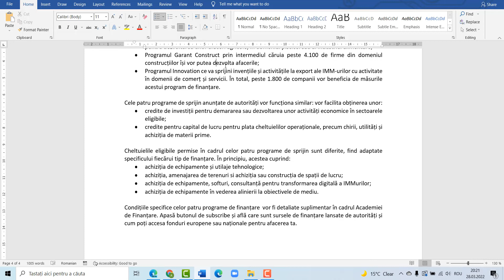Ce trebuie să știi despre: IMM PROD, RURAL INVEST, GARANT CONSTRUCT și INNOVATION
🔥Vrei să accesezi Fonduri Nerambursabile în anul 2022?
Programele IMM PROD, RURAL INVEST, GARANT CONSTRUCT și INNOVATION sunt aprobate de autorități.

La jumătatea lunii martie, Guvernul a aprobat patru noi programe de finanțare destinate întreprinderilor mici și mijlocii din domeniul construcțiilor, din agricultură, producție, dar și din domeniul intermedierii de bunuri sau servicii.

✅ Programul IMM Prod
Prin intermediul programului IMM Prod se urmărește acordarea de linii de credit pentru asigurarea lichidităților, dar și a unor credite de investiții pentru IMM-uri, inclusiv start-upuri, din zona urbană.
Număr estimat de beneficiari: 2.550 de firme.

✅ Programul Rural Invest
Programul Rural Invest facilitează acordarea de credite de investiții și a creditelor pentru calital de lucru pentru încurajarea dezvoltării afacerilor inițiate de IMM-urile din rural, dar și din urbanul mic.
Număr estimat de beneficiari: 4.286 de firme.

✅ Programul Garant Construct
Programul Garant Construct facilitează acordarea creditelor pentru capital de lucru și a creditelor de investiții în domeniul construcțiilor.
Număr estimat de beneficiari: 4.165 de firme.

✅ Programul Innovation
Programul Innovation sprijină realizarea invențiilor, susținerii activităților la export ale IMM-urilor cu activitate în domenii de comerț și servicii.
Număr estimat de beneficiari: 1.835 de firme.

🔥Descoperă în Academia TV tot ce ai nevoie pentru a scrie singur proiectul pentru Start Up Nation 2022 sau alte programe de finanțare:

Află mai multe detalii pe Academia de Finanțare, singura platformă educațională dedicată Accesării Fondurilor Nerambursabile.

✅Dacă dorești să inveți cum să accesezi singur fonduri europene nerambusabile ți-am pregătit un Curs Unic de Accesare Fonduri Europene:

Ți-am pregătit resurse și videouri care să te ajute în accesarea fondurilor nerambursabile: